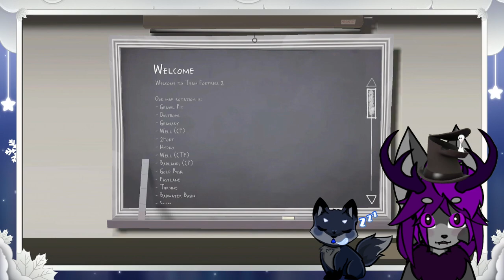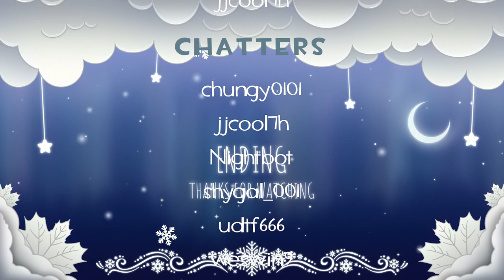TF2! | Twitch VOD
There are some muted sections due to using the TF2 Soundtrack for background music